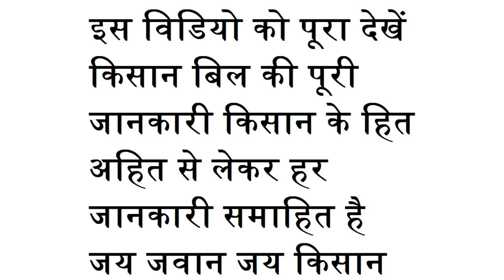किसान बिल 2020 क्या है || what is Kisan Bill 2020 || किसान धरना क्यु दे रहे हैं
KISAN BILL 2020 | किसान बिल क्या है | किसान बिल का विरोध क्यों हो रहा है
किसान बिल 2020  क्या है || what is Kisan Bill 2020 || किसान धारना क्यु दे रहे हैं
Agriculture Reform Bill 2020 | MSP | APMC | Aadti | Kisan Andolan | One India One Agri Market

 PUSHPENDRA DHAKAD IS THE DIRECTOR OF FLY HIGH ACADEMY BHOPAL. HE DID MBA {FIN AND HR} , M.sc. {MATHS}. HE HAS MORE THAN 5 YEARS EXPERIENCE OF TEACHING MATHS PHYSICS CHEMISTRY  AND SPOKEN ENGLISH. HE WANTS TO MAKE INDIA 100%  EDUCATED COUNTRY.